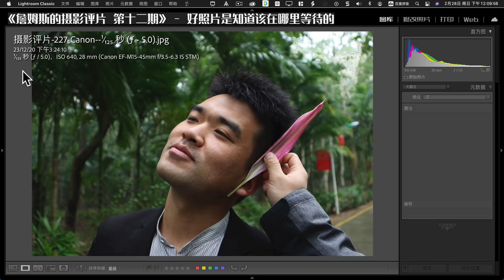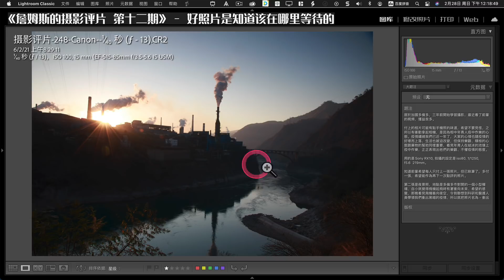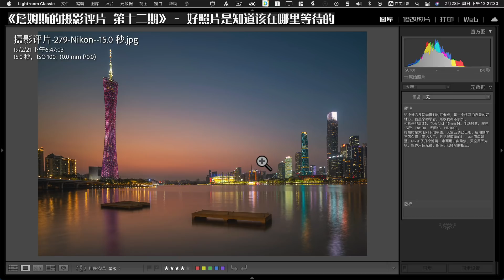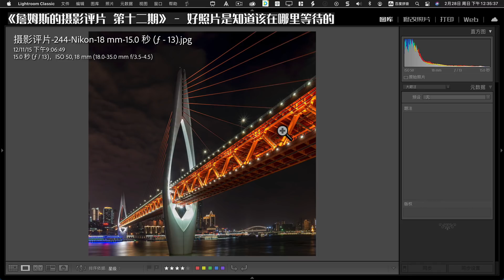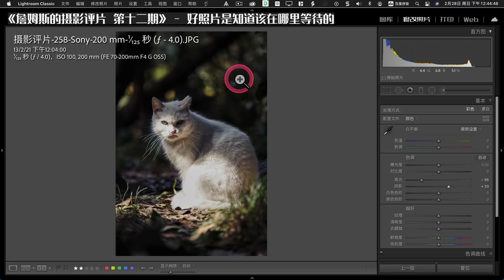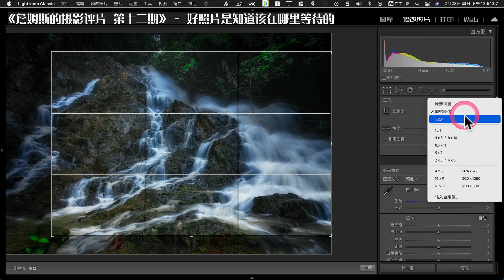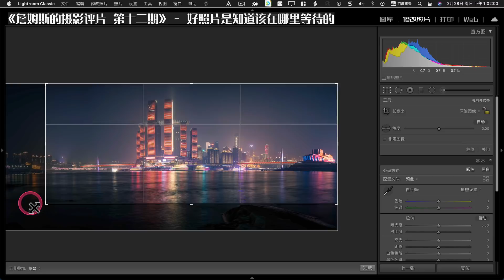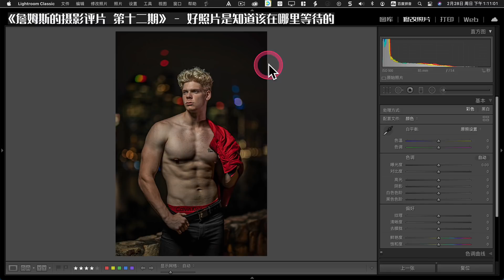【詹姆斯】 摄影评片 • 第十二期：到底他们拍的好不好呢？60幅网友投稿作品点评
9月 澳洲大洋路塔斯马尼亚风光摄影团 （两个空位）

一分钟一张快速点评60多张不同风格，不同水准的网友投稿作品，今天极速点评完零分作品，然后快速点评一分作品。
接着先详细说说五分作品。
接着4分 2分 3分，你肯定会觉得我的分数不靠谱，因为这个有我的个人喜好，有前后照片好坏带来的影响。
你觉得我说的不对，可以看完后发表你的意见，对比别人 ，看看自己，键盘党好做，自己挑担其实真累。

如果你的作品没有被点评，主要是没有按照要求投稿或者时间错过最晚截止时间。

下期征稿启事
如果你想让你的作品出现在第十三期 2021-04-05《摄影评片》中，请按照以下格式发邮件到： ，这是唯一我接受图片的方式，请不要B站私信、微信发给我求点评，望见谅。

1、邮件标题：【摄影评片】第十三期 谁谁谁的作品 希望被点评
2、格式：原尺寸（高清）jpeg格式 自带的exif
3、数量：每人限一张
4、写200字左右的作品名称、照片介绍，包括（为什么拍这张照片？为什么喜欢这张？想让我点评什么？）
5、拍摄参数：最好是jpeg输出时自带的exif
6、其他说明（如果有）：比如使用的滤镜、曝光合成、接片等后期拍摄技术

哪些照片将被直接忽视：
第一：手机拍摄的作品
第二：到此一游的随拍
第三：没有按照上面五点提供信息的作品

詹姆斯：“批判才是最好的学习，如果想求表扬不能接受批评的，有颗玻璃心的，就求放过吧”
现在已经开放投稿，收稿最后截止时间：2020年4月1日

如果你的照片没有最后出现在点评清单内，也请原谅，时间和资源有限。

我希望你喜欢这个视频 ，请在下面的评论中分享
如果你想购买滤镜和三脚架云台 全球免费快递
KASE Filters 卡色滤镜  徕图三脚架折扣销售

1x：jamesphotography
Ins：jamesphotography_com_au/
Linkin：jamesphotography